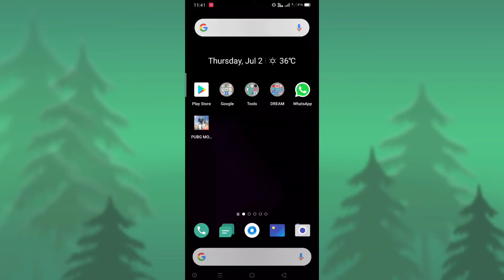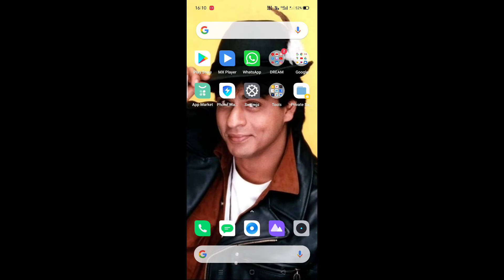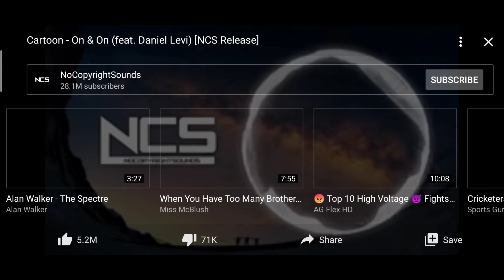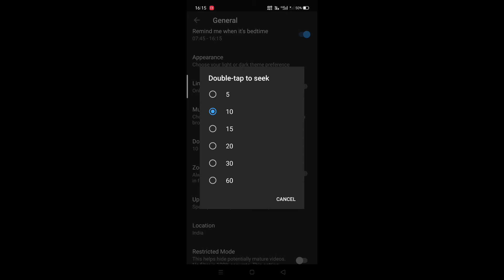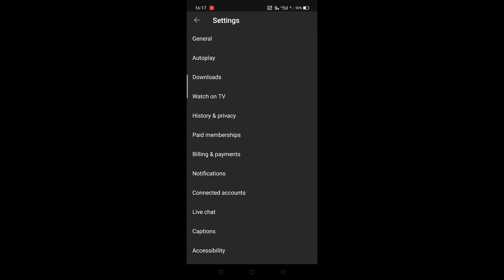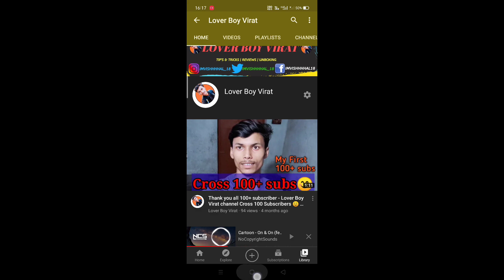New Feature In YouTube | YouTube New Update New Feature !!🔥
YouTube New update,
YouTube New tricks,
YouTube tips,
YouTube tricks,
Binod,
BINOD,
Viral memes,
Viral video,
Youtube new Update 1080p,
Youtube new Update today,
YouTube New update,
YouTube New tricks,
YouTube tips,
YouTube tricks,
Binod,
BINOD,
Viral memes,
Viral video